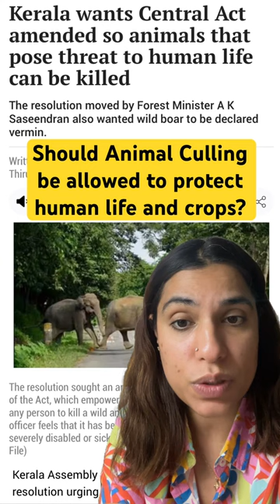Why is Kerala demanding changes in Wildlife Protection Act?